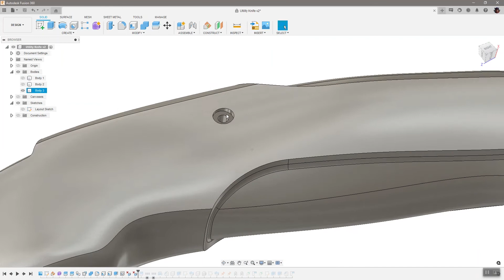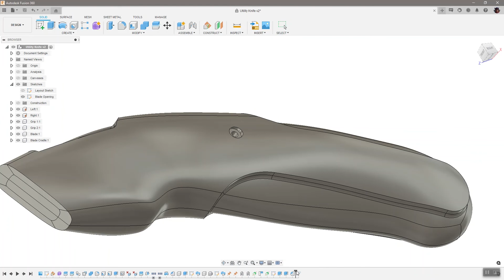Fusion 360's Delete Face Command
The delete face command in Fusion 360 is an overlooked feature in parametric workflows. Gimme just one minute and I'll prove it!